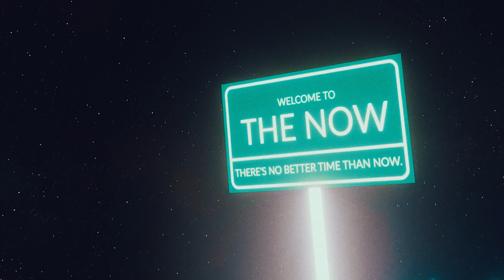Kubra Commander - The Now (Official Music Video)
Official MV for latest the single "The Now" released under Lilystars Records.

Director and Editor Dan Banate
Director of Photography Dawr Toñacao
VFX Dan Banate
Produced by Kubra Commander

Special thanks to:
TMC
Jeriel Larano
Cebu Bethel Temple
JB Villagonzalo
Videezy.com